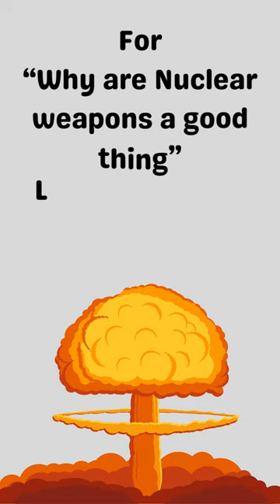Why are Nuclear weapons a Bad Thing?